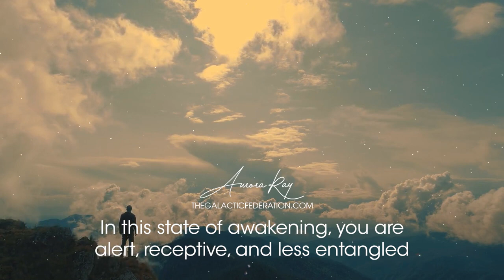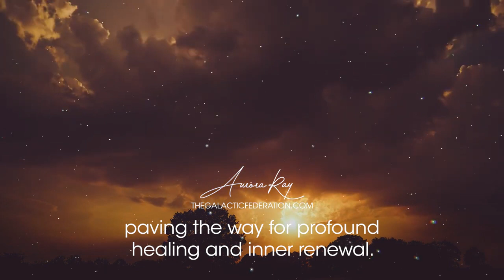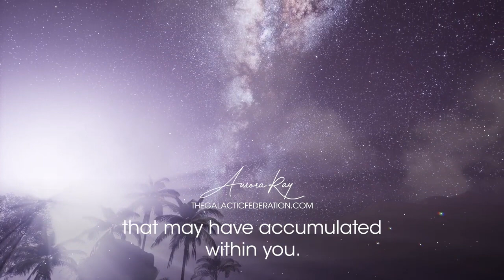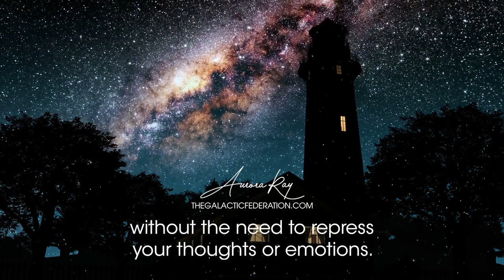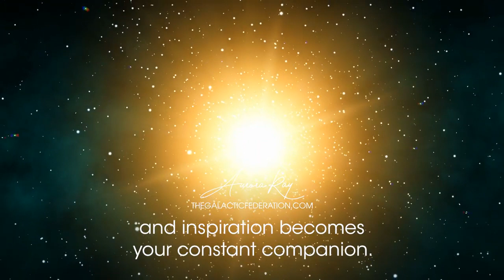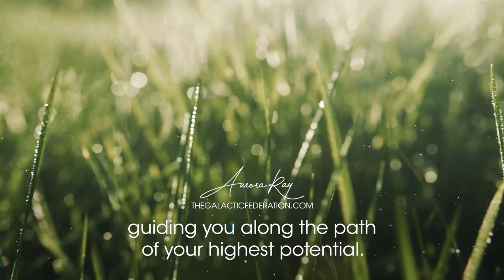21 Days of Transformation: The White Light Meditation Challenge